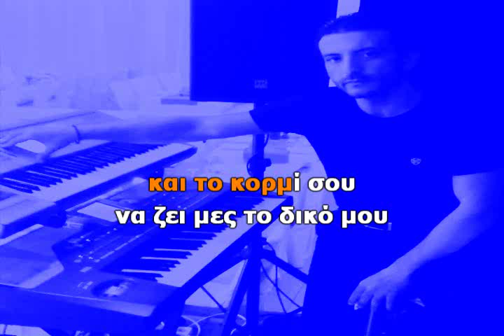Krata me - Paola (Karaoke Version + Lyrics) By Chris Sitaridis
Μουσική διασκευή / Ενορχήστρωση / Συχρονισμος / Καραόκε: Σιταρίδης Χρήστος